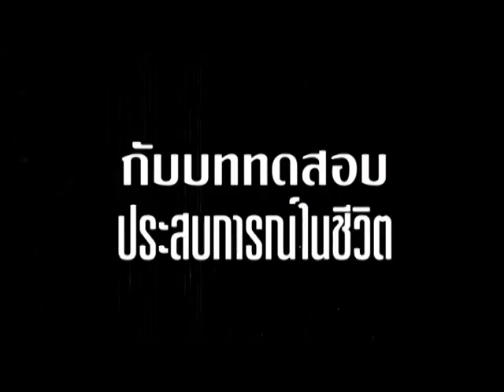ถนนชีวิต EP3 น้องอุมัร